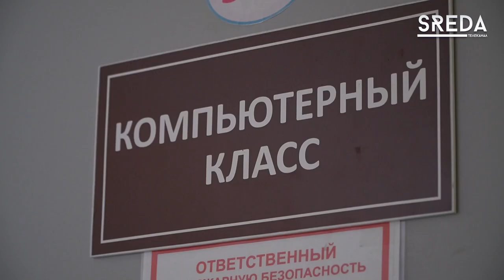Образовательные учреждения Каспийска перешли на Отечественное компьютерное программное обеспечение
Образовательные учреждения Каспийска перешли на Отечественное компьютерное программное обеспечение «Редос».

Это произошло после заключения соглашения Минцифры с производителям «Редос», по которому будет поставляться отечественное ПО, разработанное компанией «Редсофт».

Такое решение было принято для внедрения российского ПО в школы, так как это является важной составляющей  программы импортозамещения в Республике Дагестан.

Подробнее в нашем видеоматериале